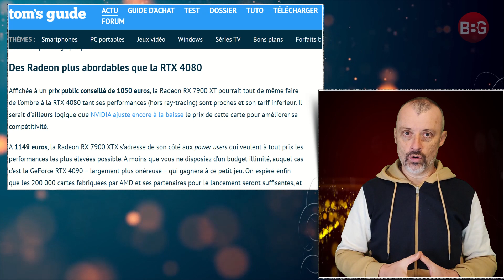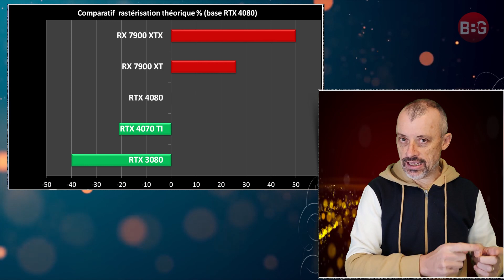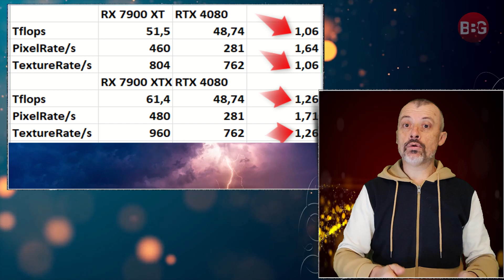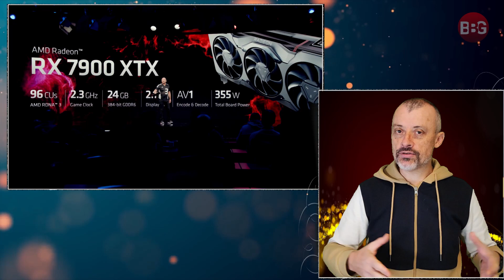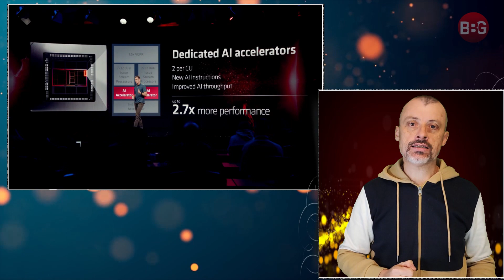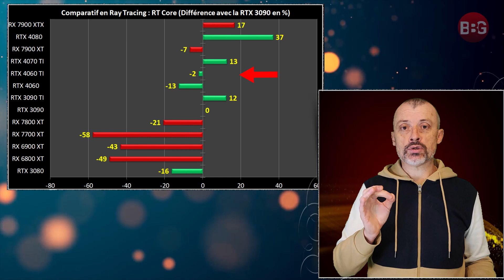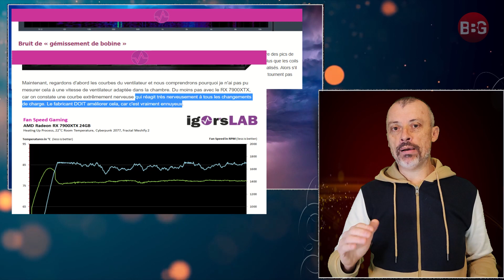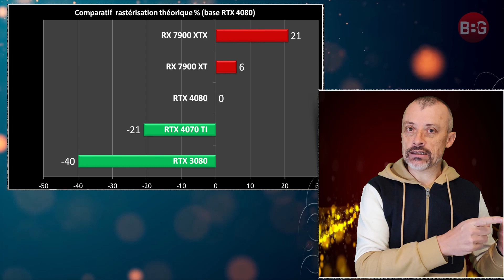RX 7900 XT & XTX vs RTX 4080 : Analyse technique des résultats !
➡️ Spécial comparatif RTX 4080 vs RX 7900 XT et  RX 7900 XTX ! Ray Tracing, rastérisation, FPS, qualités et limitations...

00:00 Sommaire
01:11 Le prix des cartes
01:38 L'historique
02:32 Rastérisation
06:52 Et le Ray Tracing
10:26 Et les autres problèmes ?